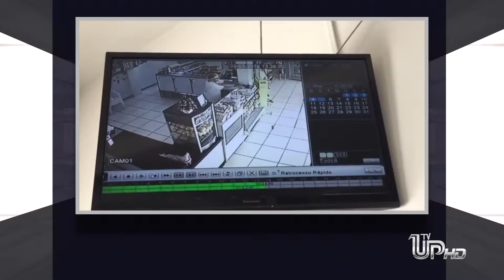Confira as principais ocorrências da região no nosso Giro Policial.